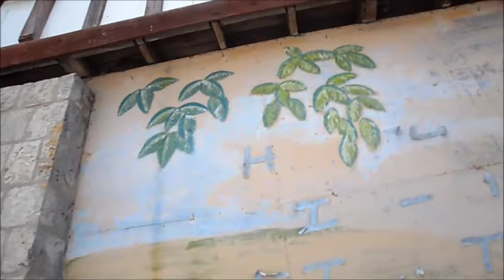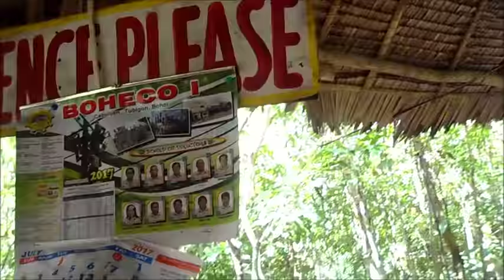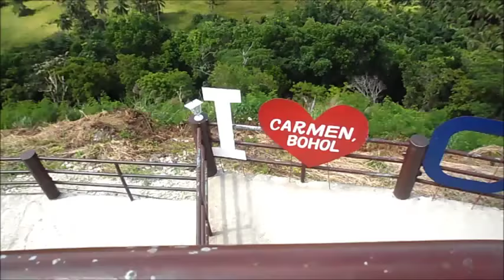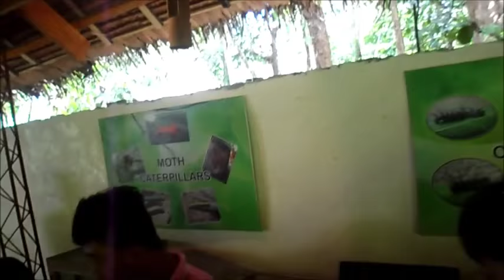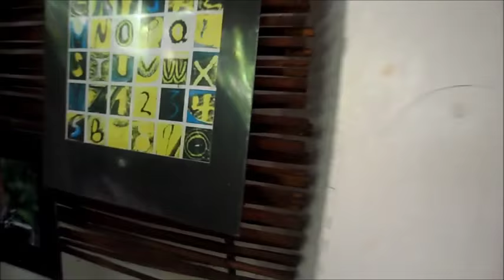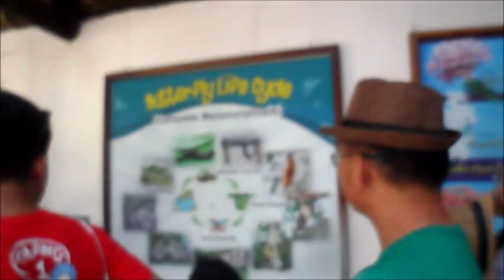Advincula Family Trip Bohol Pt 2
There was so much going on in this trip yes this is very long but I really want to cherish the moments that I spent with my family and the fun times we had. This whole video we were around Bohol and exploring the sites like Chocolate Hills and the Tarsiers.

Leave A Comment On What Videos You Want Me To Post Next

My Links:
❤Main Channel: jayylovesyooh
❤Vlog Channel: Janelle R (xxjkutzxx)